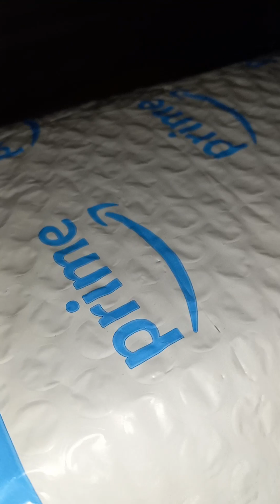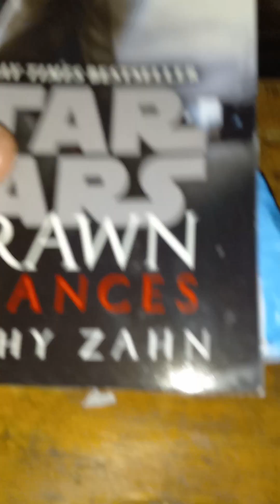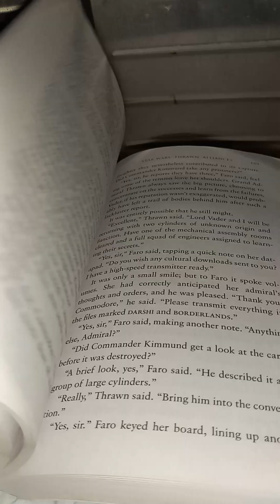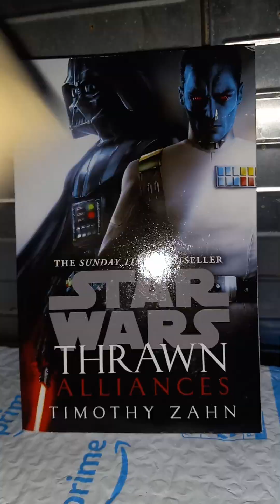Star Wars Thrawn Novel order (April 17, 2023)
Oh yes, after years I finally managed to get this great piece of media into my library. The halls will echo when I manage to read it. With thrawn getting the spotlight in future starwars media, this is going to be a wild time.

PSA: I bought this book and the video is not sponsored

I have an Instagram account (for general images): Luis E. Morales Falcon (@luisemoralesfalcon3) • Instagram photos and videos
I also have a Flickr account: About luise.moralesfalcon | Flickr